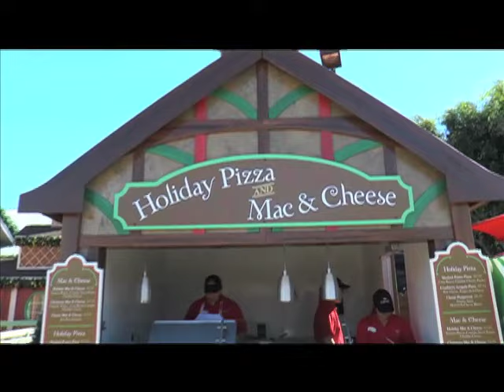NA AN3103 LAC SeaWorld Christmas